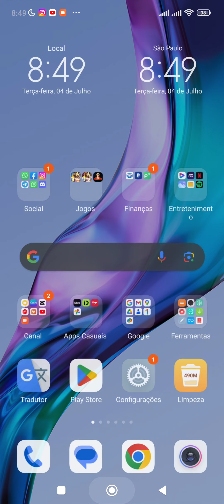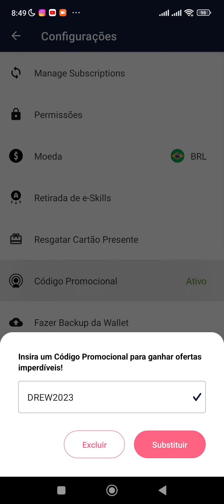💎FARMANDO DIAMANTES PARA O EVENTO DO SEIYA DE ARMADURA DIVINA - SAINT SEIYA LEGEND OF JUSTICE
ME AJUDE A CONTINUAR COM O CANAL E A PAGAR O ALUGUEL ❤️
PIX HUMBERTO PICPAY
💎💎BAIXANDO O JOGO PELA APTOIDE VOCÊ GANHA MUITOS BENEFÍCIOS
💎💎USE O CÓDIGO "DREW2023" E TENHA ATÉ 35% DE BONUS EM SUAS RECARGAS NO SAINT SEIYA LEGEND OF JUSTICE PELO
🏅TORNE SE MEMBRO E TENHA VANTAGENS EXCLUSIVAS!